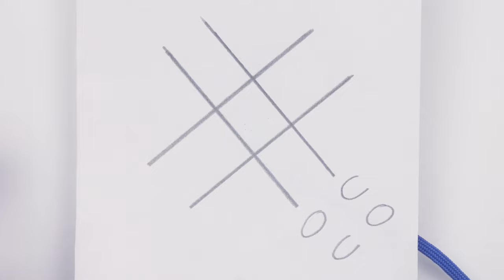Starting round braids- figuring out the starts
Starting round braids- the process of figuring it out

In this video I show you the process I use to figure out how to start a braid. More specifically, we are focusing on round braids.